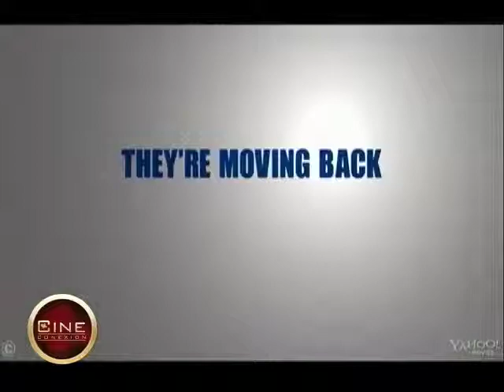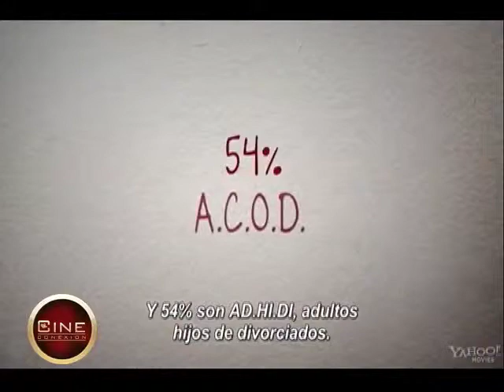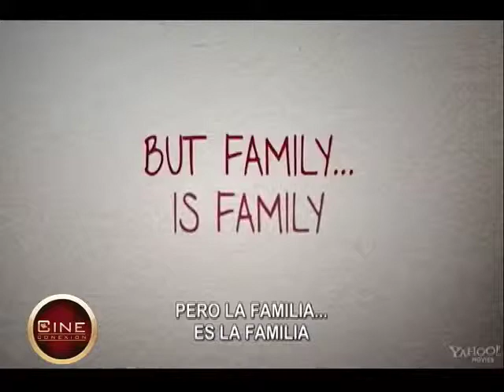Cine Conexión 22.08.13 Bloque 1